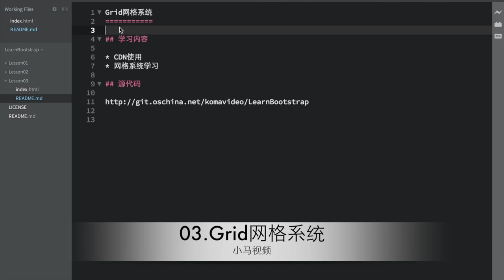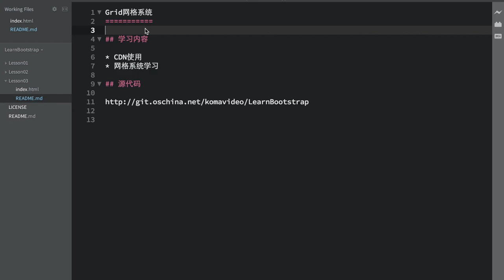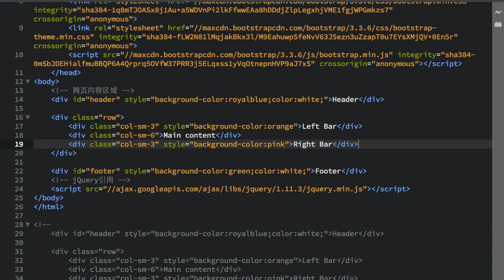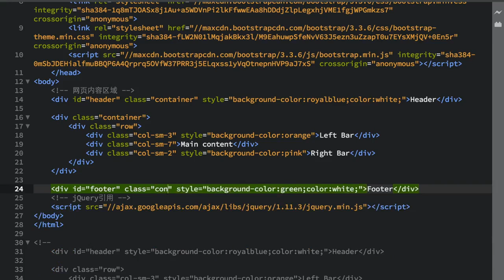03.Bootstrap Grid网格系统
03.Bootstrap Grid网格系统